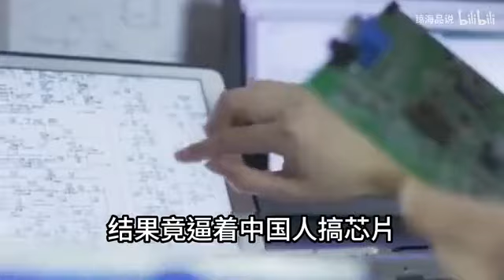金一南讲明白美国为何不让中国人搞芯片有什么坏心呢？